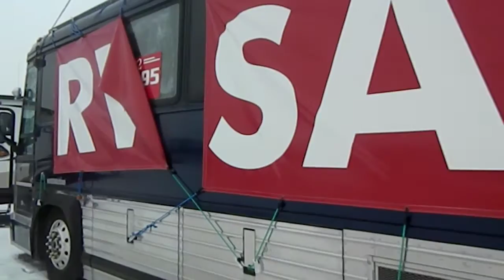1992 MCI 102DLC3 Orginal Owner:Ray Charles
Orginal Owner:Ray Charles Seats:28-30 One TV-Two Monitors, 5 speed Allison Automatic Transmission.

Miles:140480

Length: 45 feet

Engine Type:8v-92

I HAVE ALOT OF MCI, PREVOST AND GMC PARTS FOR SALE. WE ALL SO BUY BUSSES AND BUS PARTS. We buy motorhomes, rv's, travel trailers, fifth wheels and hotrods. We take all types of vehicles in on trade. We are a dealer and we do collect sales tax.